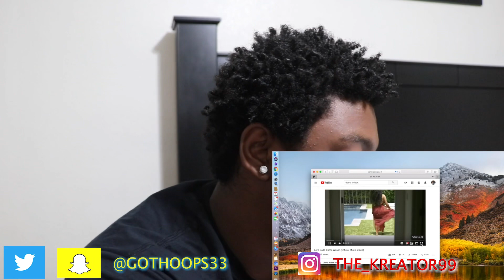Let’s Do It - Domo Wilson (Official Music Video) | REACTION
DOMO DONE CAME OUT WITH ANOTHA BOP!!! THIS TIME ITS A SEX BOP!! YALL CHECK THAT JOINT OUT!!! TELL YA FRIENDS ALSO!!! ITS LITTTTT! REACTION VIDS EVERYDAY!!! YALL STAY BLESSED